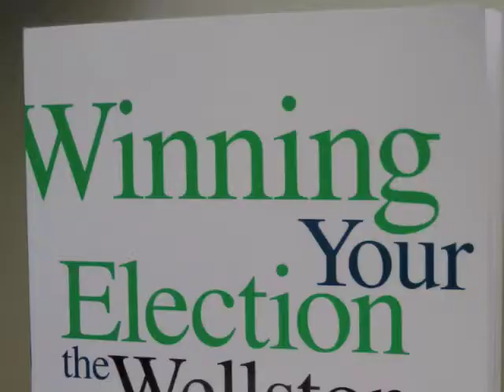Books from the Bus - Elana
Introducing Wellstone Action's new series - Books from the Bus: Recommended reading for progressives!